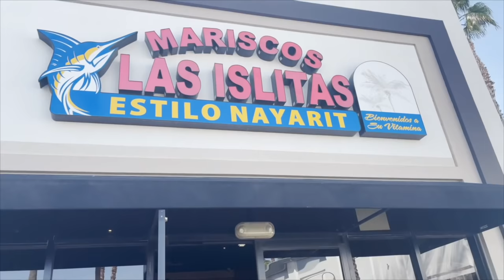BANDA MS CONCIERTO **2022** (EN VIVO) | PABLEZYY & STEPH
Welcome back to another LIT video guys! In this video we got front row seats to see Banda Ms. We got to see our favorite Banda perform Live in Bakersfield Ca. Comment down below what you guys thought about the concert! We had a great time with our family at the concert. Thank you guys for watching Pablezyy & Steph Gang!

STALK US ;)